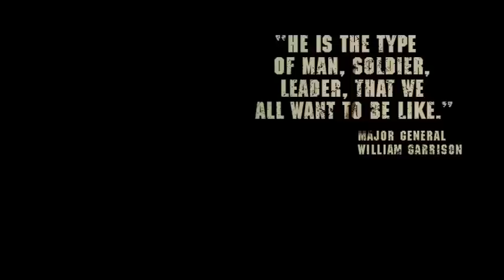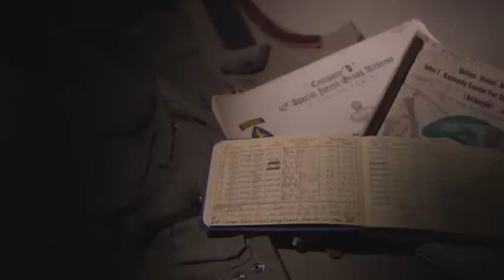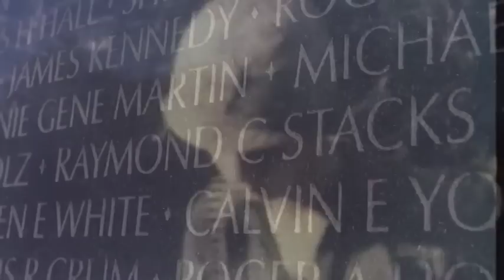Bull Simons Award 2010